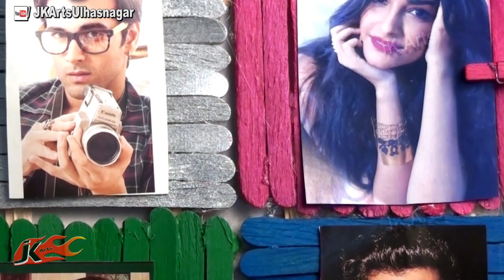Easy Craft with Popsicle Stick/ Ice cream Sticks | Photo Frame | JK Arts 681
HAPPY CRAFTING :)